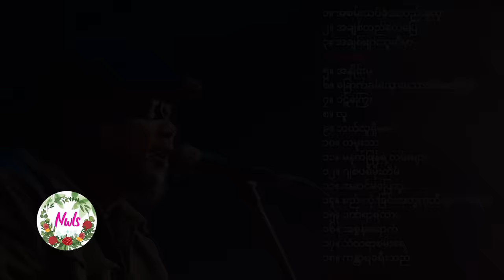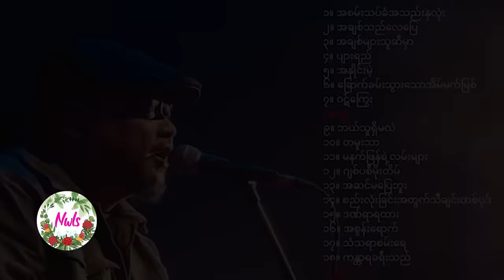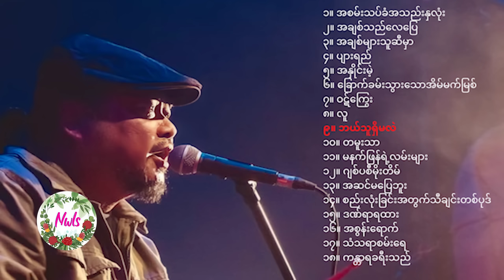ဇော်ဝင်းထွဋ် - အကောင်းဆုံးသီချင်းများ ( Best of Zaw Win Htut ) Lyrics Video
မြန်မာနိုင်ငံက ရော့ခ်အဆိုတော်ကြီး ဇော်ဝင်းထွဋ်ရဲ့ ခေတ်အဆက်ဆက် လူကြိုက်များခဲ့သော သီချင်းများကို စုပေါင်းတင်ဆက်ပေးထားပါတယ်။

00:00:00 အစမ်းသပ်ခံအသည်းနှလုံး
00:03:59 အချစ်သည်လေပြေ
00:06:50 အချစ်များသူဆီမှာ
00:09:21 ပျားရည်
00:13:41 အနှိုင်းမဲ့
00:18:21 ခြောက်ခမ်းသွားသောအိမ်မက်မြစ်
00:22:10 ဝဋ်ကြွေး
00:26:46 လူ
00:31:05 ဘယ်သူရှိမလဲ
00:34:13 တမူးသာ
00:38:40 မနက်ဖြန်ရဲ့လမ်းများ
00:43:04 ဂျစ်ပစီမိုးတိမ်
00:50:12 အဆင်မပြေဘူး
00:54:55 စည်းလုံးခြင်းအတွက်သီချင်းတစ်ပုဒ်
01:01:42 ဒဏ်ရာရထား
01:04:05 အစွန်းရောက်
01:07:38 သံသရာစမ်းရေ
01:11:38 ကန္တာရခရီးသည်